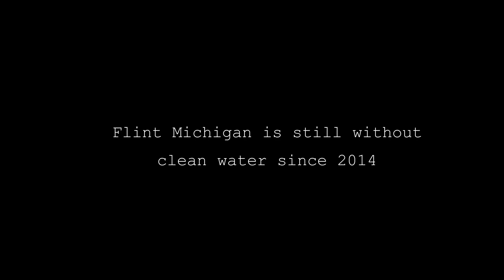Highway Music feat Ace Gabbana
Take an acid trip to Flint MI

Thanks !!